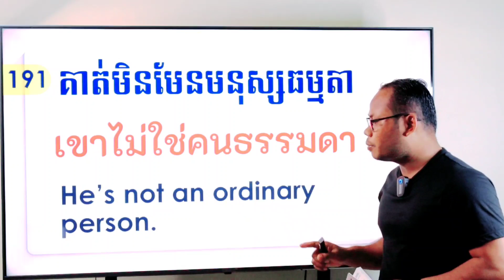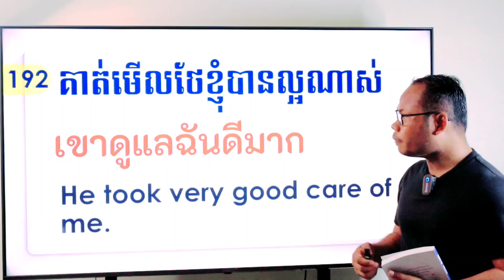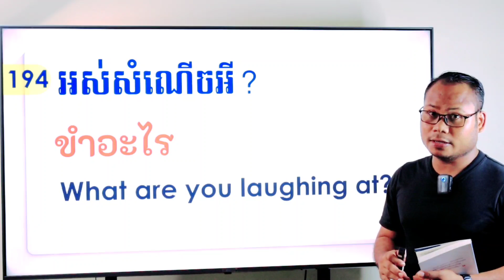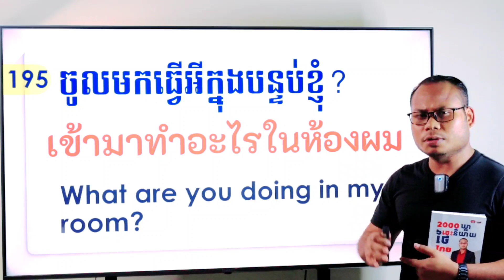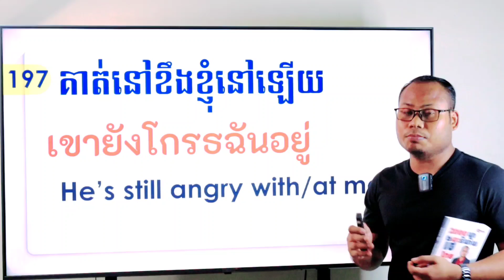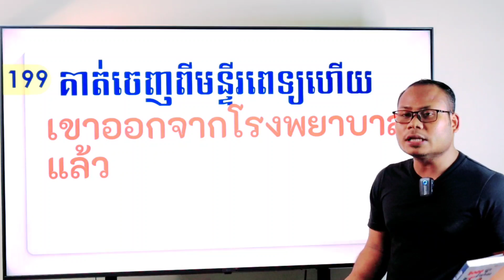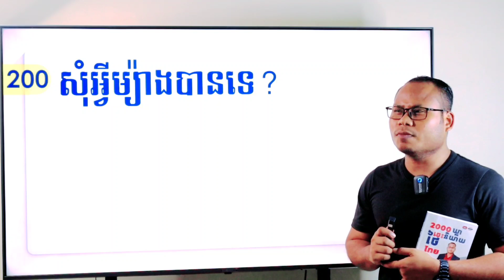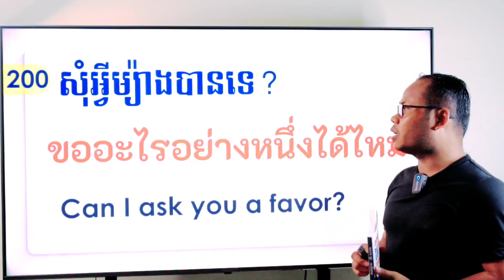Study Thai, Useful Expression For Daily Conversation